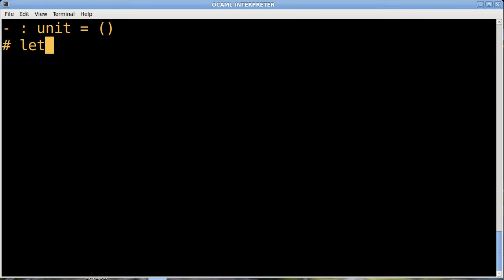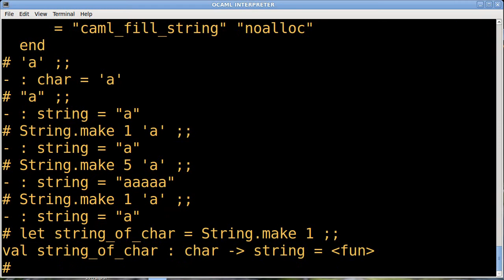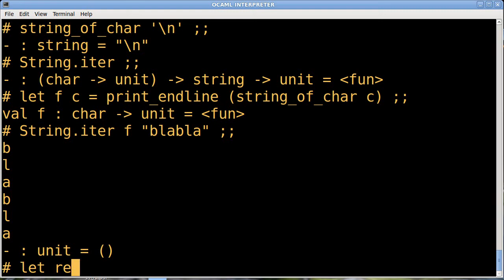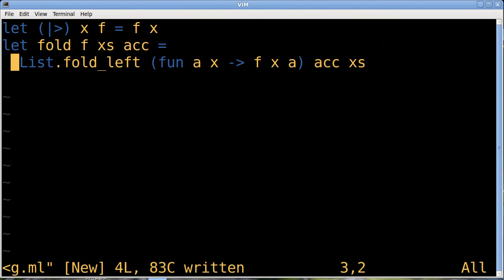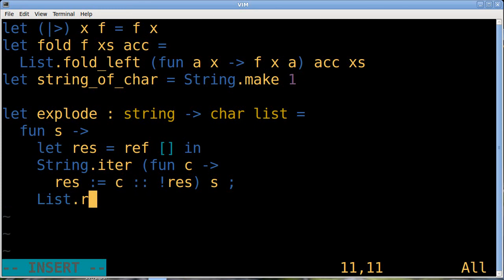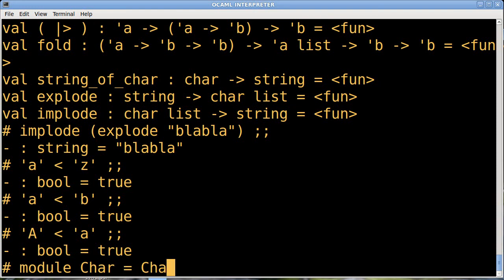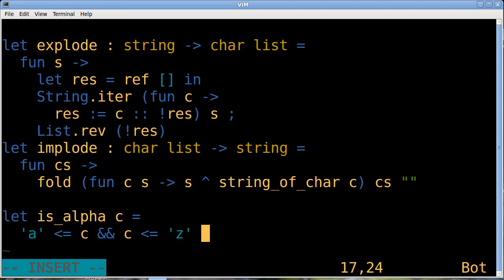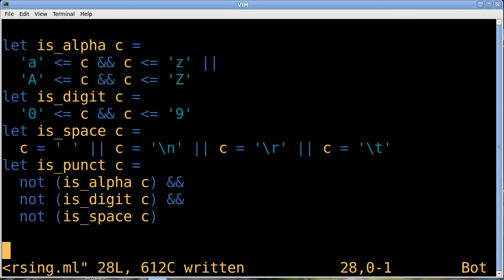Parser-Kombinatoren: Voraussetzungen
Einführung in Parser-Kombinatoren, erster Teil.